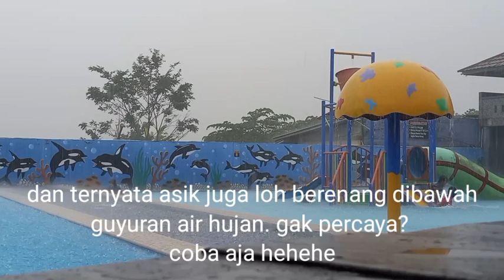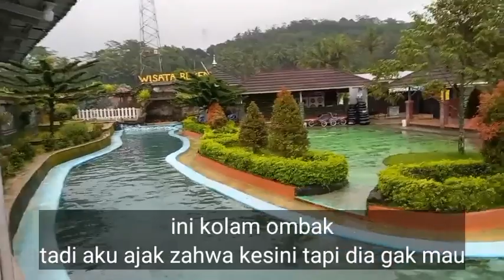NEKAT RENANG SAAT HUJAN DERAS || TERNYATA ASIK BERENANG DIBAWAH GUYURAN HUJAN